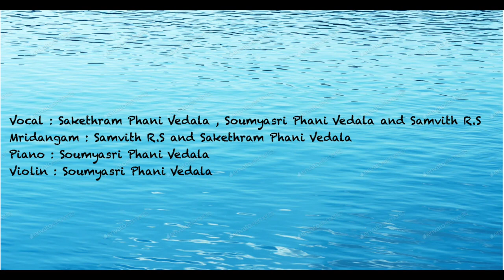Sakethram Phani Vedala got CONSOLATION PRIZE for KALANTAR 2021 - Annual Art Festival MUSIC COMP.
Group of Samvith R.S , Soumyasri Phani Vedala and Sakethram Phani Vedala   got CONSOLATION PRIZE  for  KALANTAR 2021 - Annual Art Festival  MUSIC COMPETITION for Below 18 Years group